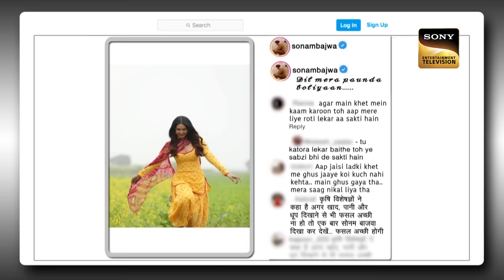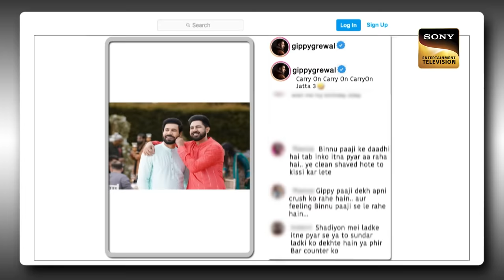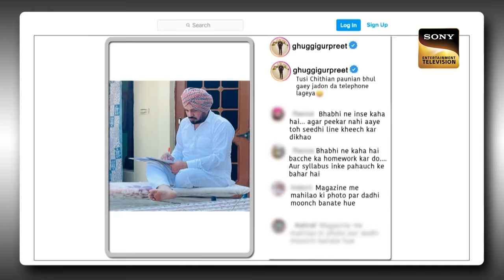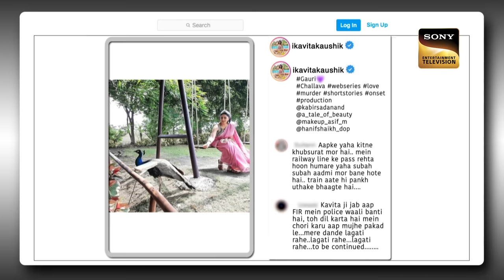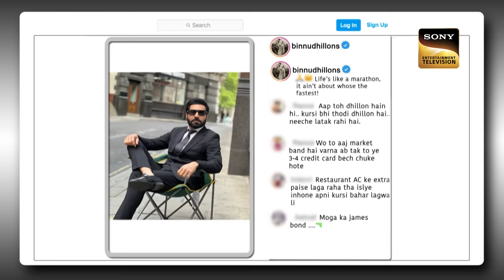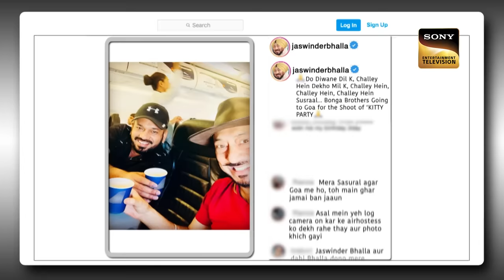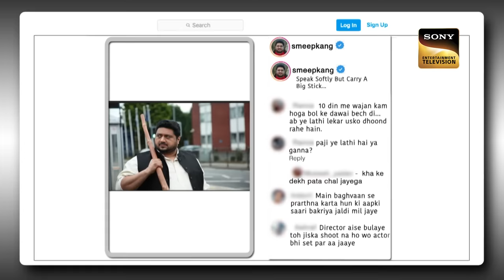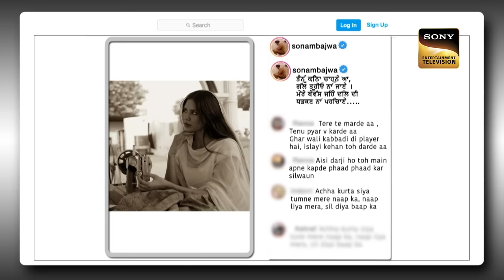The Kapil Sharma Show S2 | Carry On Jatta 3 Stars | Sonam Bajwa, Gippy Grewal| Ep 335 | 11 June 2023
Synopsis: Carry On Jatta 3 Stars
Sonam Bajwa, Gippy Grewal and other stars from the upcoming film 'Carry On Jatta 3' arrive on the show to share some laughs and their hilarious stories with Kapil. The guests shared laughs and some interesting stories from the set on The Kapil Sharma Show. What are those stories about? Watch the episode to know more.

Show Name: The Kapil Sharma Show Season 2
Guest Names: Sonam Bajwa, Gippy Grewal
Host: Kapil Sharma, Archana Puran Singh
Episode: 335- 10 June 2023
Producers: Kapil Sharma